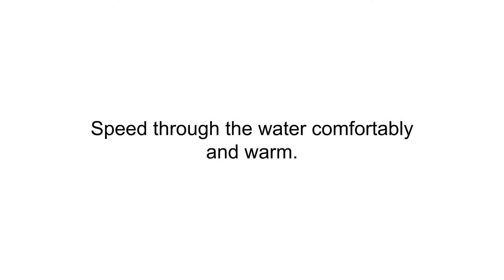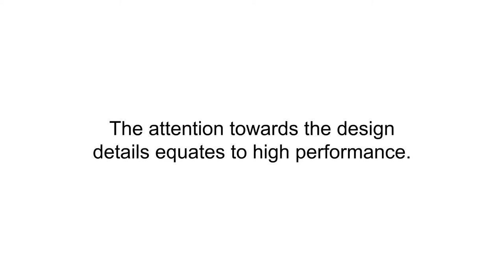Mens Triathlon Wetsuits Reviews - Mens Triathlon Wetsuits To Buy In 2019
3. NeoSport Men's John Triathlon Wetsuit
2. Synergy Triathlon Wetsuit 5/3mm - Men's Endorphin Sleeveless Long John Smoothskin Neoprene
1. Kona Men’s Triathlon Race Suit - Speedsuit Skinsuit Trisuit Sleeveless - One-Piece Vest and Short Combo That Half zips with a Rear Pocket for Storage